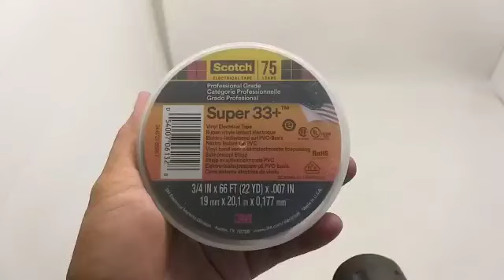Vinyl Electrical Tape Scotch 33+ 3M